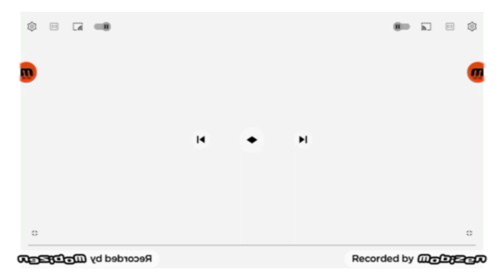Touchstone Interactive 2008 Effects Extened V7